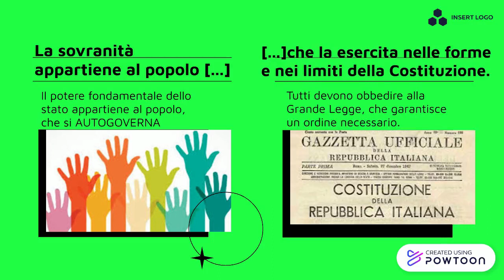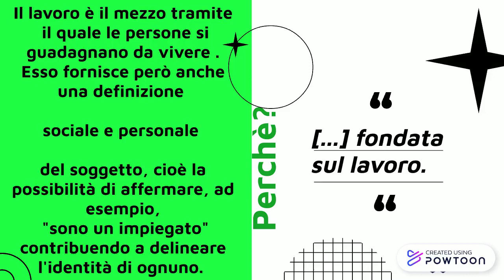Costituzione italiana: Articolo 1